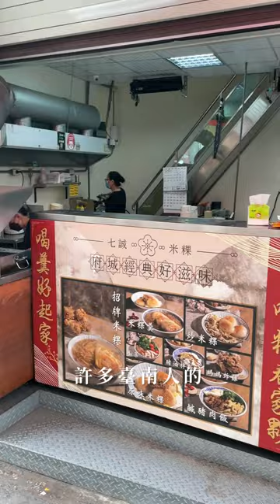台灣台南美食｜七誠米粿｜ 必吃❗️台南才有的古早味美食🔥這家也煎得太脆了吧❗️梅森Maysun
⚪️ 必吃❗️台南才有的古早味美食🔥這家也煎得太脆了吧～
【 ιиfσямαтισи｜店家資訊 】
🚩 店名：七誠米粿
📮 地址： 700台南市中西區國華街三段105號
⏰ 時間：07:30–15:00
🌺 粉專：七誠米粿
💬 台南國華街香辣脆軟的古早味米粿
一口咬下就知道為什麼生意這麼好了！

今天要來分享的是許多台南人的米粿口袋名單
就是位於台南國華街的「七誠米粿」
影片中那白色的迷人美味
就是今天的主角「米粿」
用豬油將表面煎到金黃酥脆
再加入一顆母雞蛋！🐔
台南人最幸福的基本米粿組合就完成了

豬油香拌隨著米香
再加上雞蛋以及特製的羹湯
達成潤滑和融合整體風味的效果
這一份我直接戀愛！

他們還有獨家的「炒豆芽尬米粿」
清脆的豆芽與軟軟的米粿，呈現口感對比
在品嚐的時候增加了趣味性也更爽口
愛吃辣的朋友加一點他們自製的辣醬
絕對是你的菜！

想必大家應該對台南的米粿
這是非常傳統卻超受歡的美食
當作三餐都非常適合
七誠他們還有許多獨家美食
豬油拌飯、鹹豬肉飯和各式小菜
總之這家也是很厲害拉～✨
吃過的朋友底下留言吧！

影片創作者
🇹🇼 用脂肪和聲音影像創作的部落客家人
☀️ 心┌　　　　　　　　　　 ┐
🌤 分
⛅️ 享 肚子好餓！晚餐吃啥？
🌥 熱
☁️ 量└　　　　　　　　　　 ┘